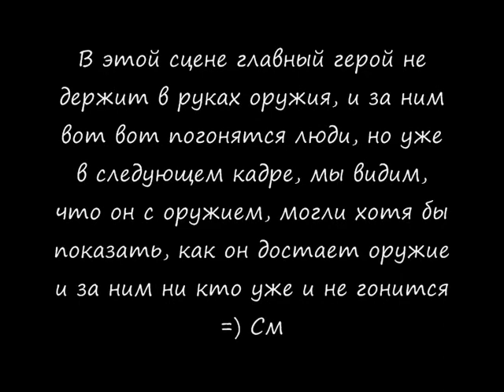Surrogates film mistake (недочет фильма Суррогаты)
довольно смешной ляп, если его так можно назвать, ну или недочет))